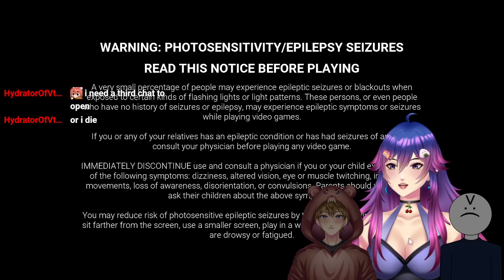2v8 DBD with more bad accents (with